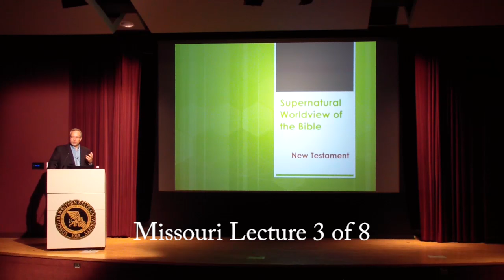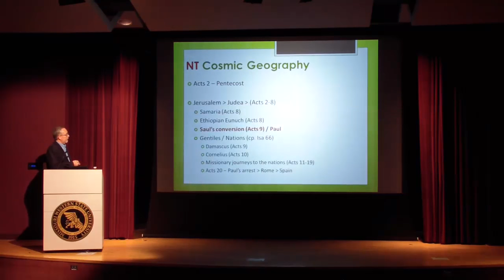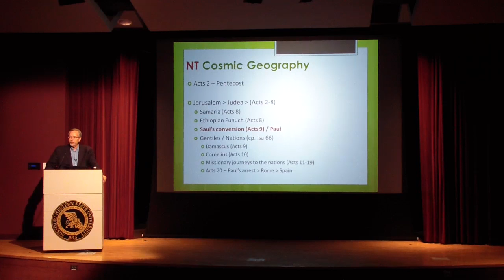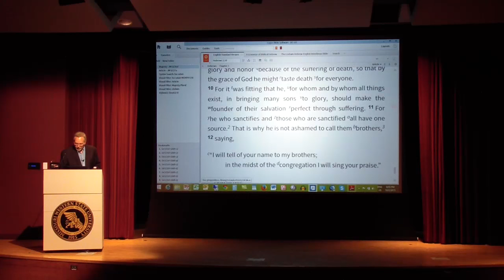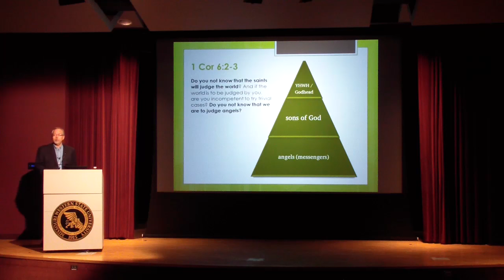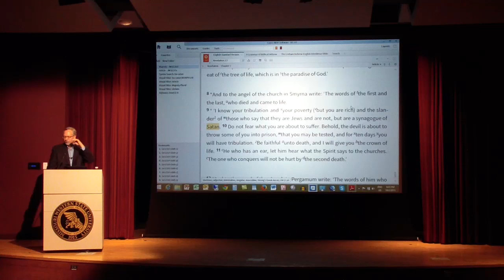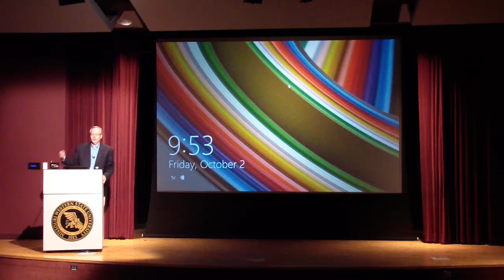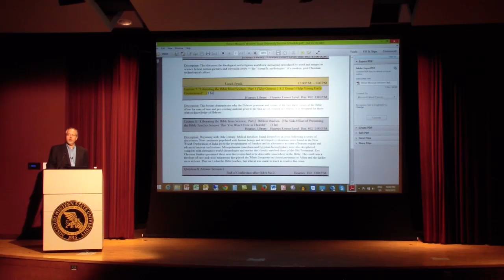Missouri Lecture 3 of 8 - The Supernatural Worldview of the New Testament